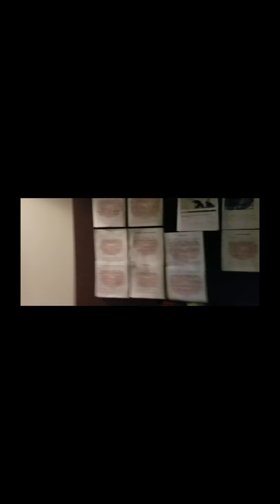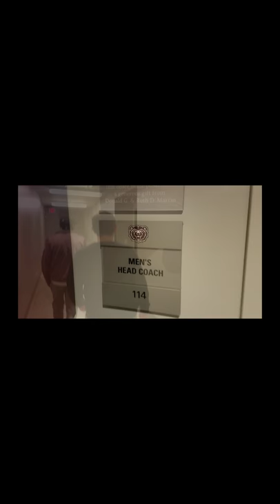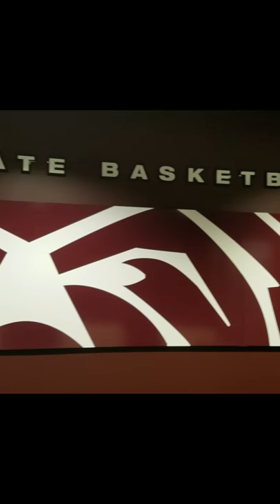JQH Arena: A Behind The Scenes Look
A private tour of the Missouri State Bears basketball facility for Dr. Cline's MED 130 class. Features the MSU fight song and alma mater.

-A Group In The Back Production-